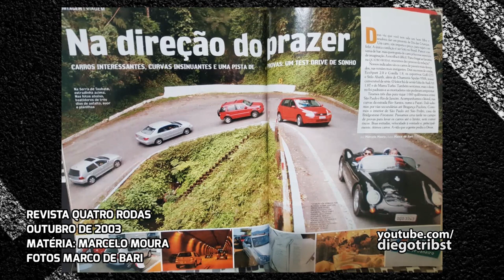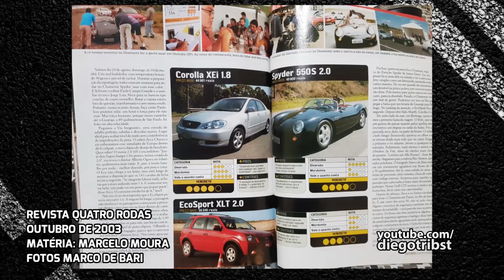Honda Fit subindo a serra de Ubatuba: Como se comporta? | ONBOARD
Em meio a quarentena e com o meu recém comprado Fit, resolvi explorar a inédita(pra mim até então) serra da Rodovia Oswaldo Cruz, que liga a cidade de Taubaté, terra de ícones como a grávida e praticantes de parkour, a cidade de Ubatuba, litoral norte de SP.
Confira no vídeo como se comporta essa minivan multifacetada nas subidas ardilosas dessa serrinha muito louca em busca de muita confusão e aventura

Parceiro:
Loja AUTOMOTTIVO
Camisetas premium 100% Algodão
Artes originais pra quem é apaixonado por carro!